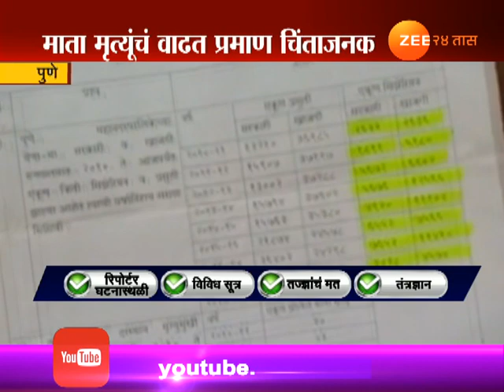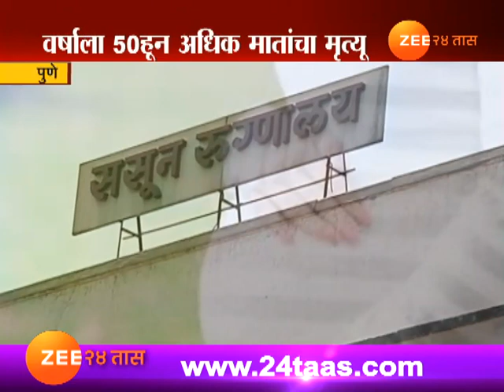पुणे | २०११ नंतर गरोधर महिलांच्या मृत्यूच्या संख्येमध्ये वाढ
Pune Death Of Large Numbers Of Pregnent Women Increase